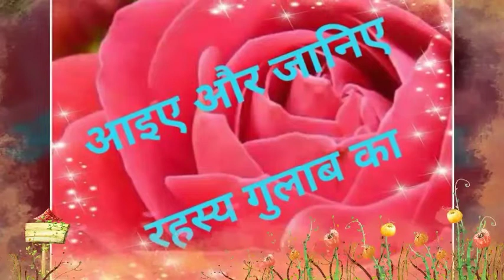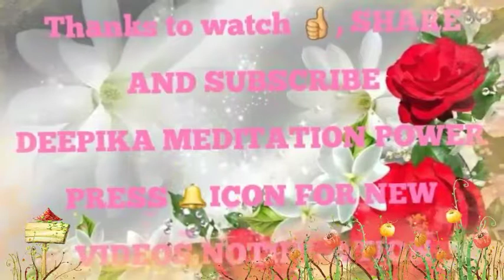Secret of Rose By Deepka Meditation Power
Benefits of Rose.